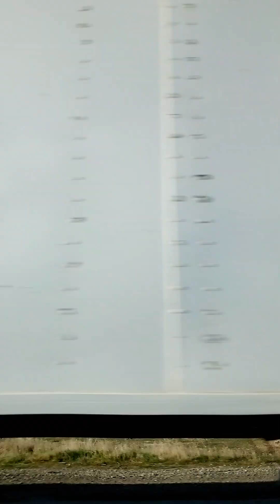The boundless deserts of Karsh, Samarkand Саҳроҳои беҳудуди Қарши Самарқ. анд -